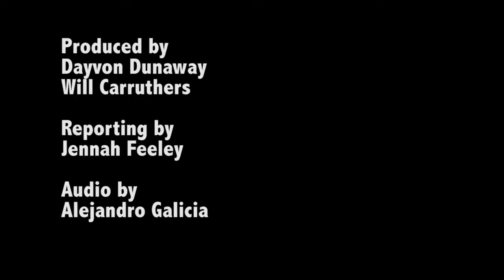Die In at SF State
Students participate in an event put on by the Black and Brown Liberation Coalition, in collaboration with the Student Union of San Francisco as part of the national Day of Awareness Against Police Brutality.